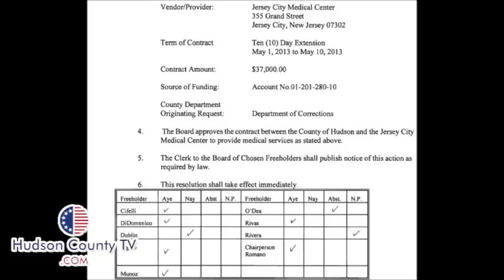Hudson County Board of Freeholders Losing Patience with Jersey City Medical Center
Freeholder Bill O'Dea blastas the medical center for not responding to Record requests.